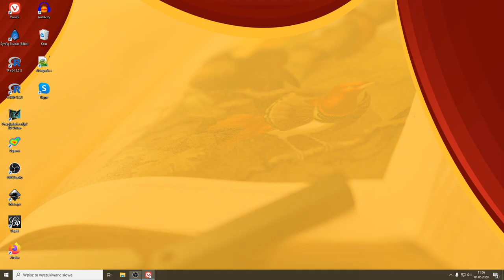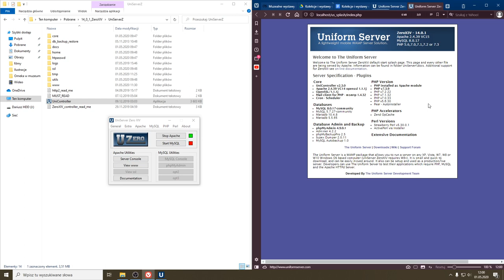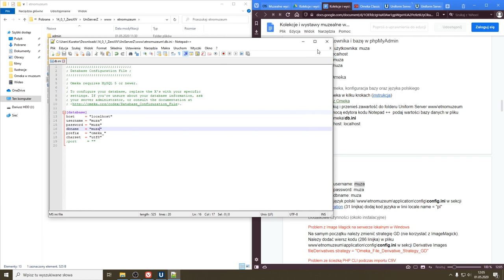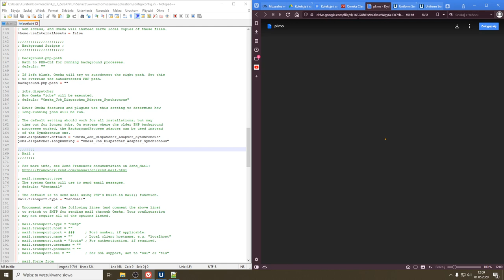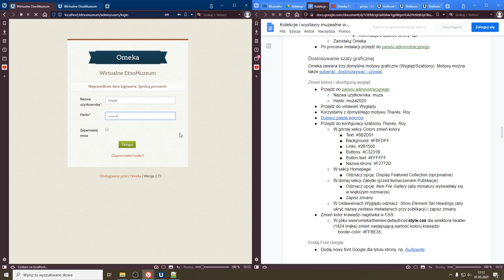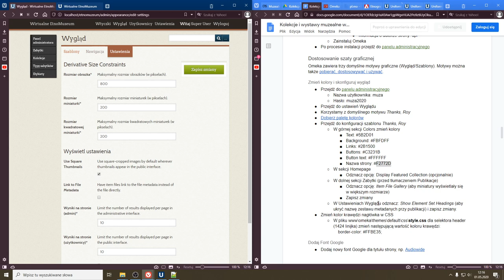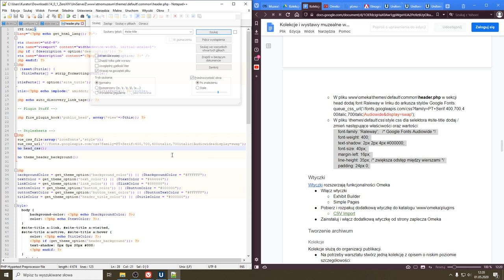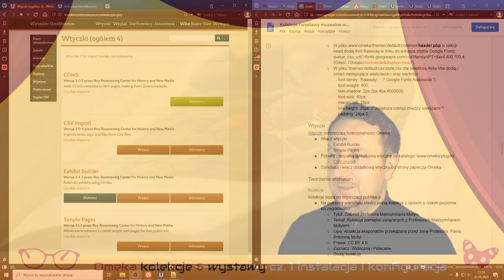Kolekcje i wystawy w Omeka: cz. 1 instalacja i konfiguracja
Poznaj przepis na utworzenie kolekcji i wystawy cyfrowej za pomocą otwartego systemu Omeka. Dzięki warsztatowi dowiesz się jak zainstalować oraz skonfigurować system Omeka.

Warsztat skierowany jest do pracowników instytucji kultury i nauki, studentów muzealnictwa, historii, archiwistyki, adeptów nauk o mediach i komunikacji społecznej oraz wszystkich zainteresowanych.

Szkolenie prowadzi dr Dominik Mirosław Piotrowski.

Warszta wideo opublikowany zostałw ramach XII Ogólnopolskiego Tygodnia Bibliotek 8-15 maja 2020 (online).